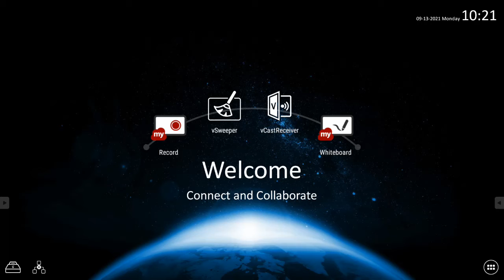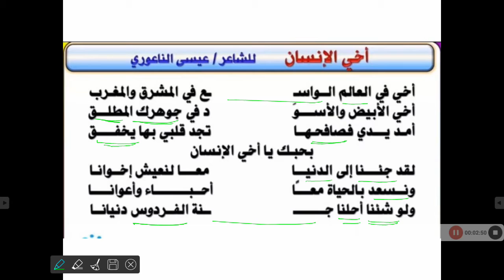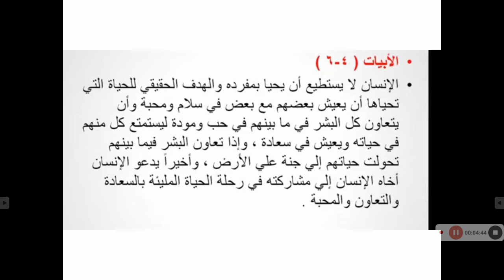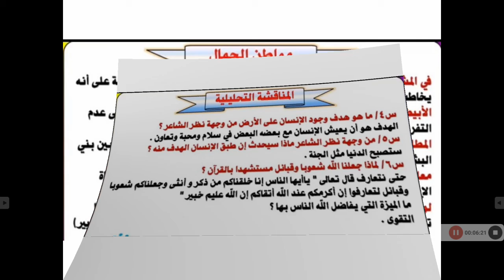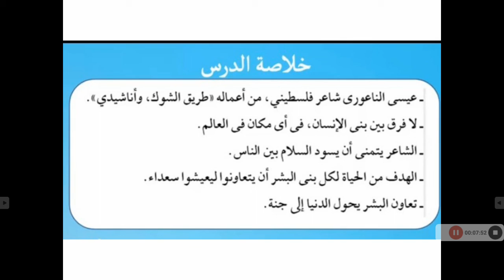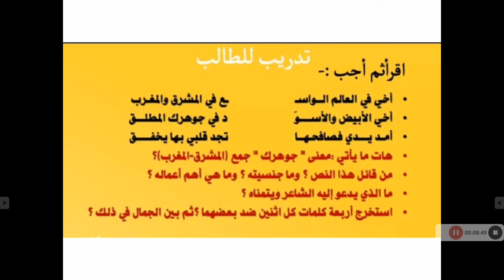أخي الإنسان 6أ لغة عربية أ. صلاح نور